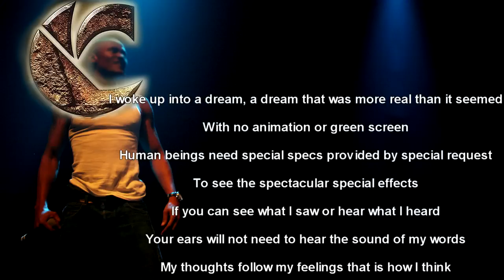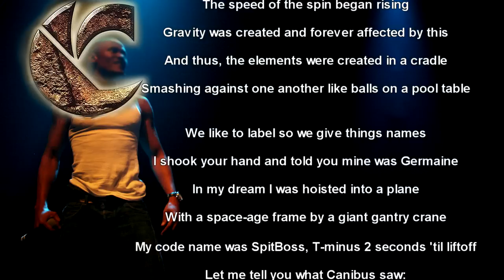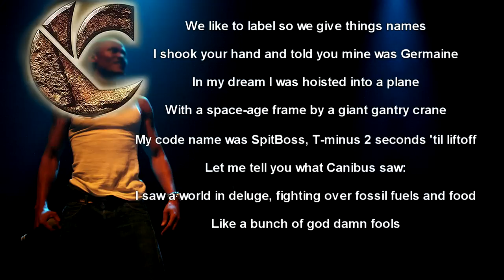Canibus - Lunar Deluge (Lyrics)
Lunar Deluge (Produced by Tha Bizness) is Track Number 5 off of the album: C of Tranquility

Lyrics:

[Intro: Canibus]
Lets see if you can follow this rhyme
Follow this rhyme with your mind

[Canibus]
I woke up into a dream, a dream that was more real than it seemed
With no animation or green screen
Human beings need special specs provided by special request
To see the spectacular special effects
If you can see what I saw or hear what I heard
Your ears will not need to hear the sound of my words
My thoughts follow my feelings that is how I think
The sceptics are rarely convinced, their feelings are exempt
What is the point of thought if you can not control the result
What is it worth if anything at all?
Where do we exist from? What do we exist for?
We were intelligently designed to be a resource
How can there be free will without the freedom to feel?
We pursue an illusion that isn't real
P-12 psychics taking red pills to produce thrills
Than predicting a coin toss a hundred times to prove skill
Telekinetic electro-genetic psyonic weapon
With extra-sensory perception of precognitive method
That's why I can rhyme with consistence
Indisputable evidence repeatable on the street or in studio session
I am sorry if you feel I am refusing your questions
That's not my intention, my mind is in a higher dimension
At these levels I have much higher attention
Ascension into a level of rhymin defined as divine intervention
My intent to present the most intensive lung splitting
Tongue twisting sentence ever historically recorded to present
But that is not the point of this lesson
I will continue this poetic expression, you must listen to make the connection
I will slow down
Now take a deep breath and try to get with the flow now, this is it,
Back to the beginning when the Milky Way first started spinning
Sound was the only thing living
The Universe was singing, signals were pinging
Life began to emerge from one light blinking
The sound stabilized it
The color spectrum was immediately divided by levels of brightness
The speed of the spin began rising
Gravity was created and forever affected by this
And thus, the elements were created in a cradle
Smashing against one another like balls on a pool table
We like to label so we give things names
I shook your hand and told you mine was Germaine
In my dream I was hoisted into a plane with a space-age frame by a giant gantry crane
My code name was SpitBoss, T-minus 2 seconds 'til liftoff
Let me tell you what Canibus saw:
I saw a world in deluge, fighting over fossil fuels and food
Like a bunch of god damn fools